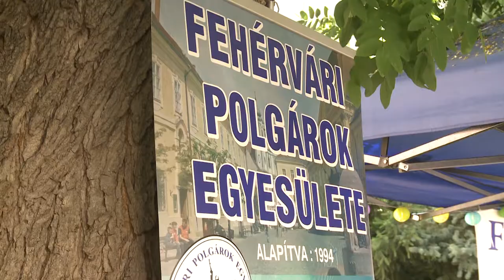Zenélő kultúrudvar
A kultúra több szeletéből is ízelítőt kaptak azok, akik ellátogattak a székesfehérvári Deák-gyűjtemény udvarába vasárnap. Zene, festészet, irodalom várta az érdeklődőket a Zenélő Kultúrudvarban.